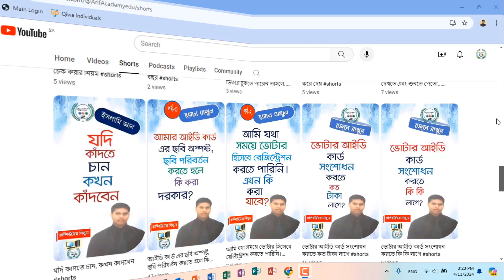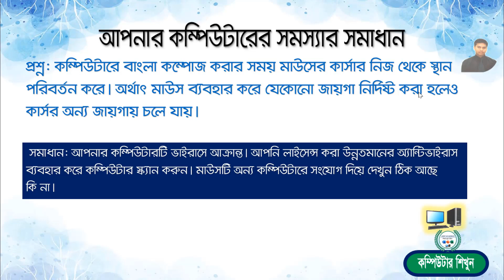কম্পিউটারে বাংলা কম্পোজ করার সময় মাউসের কার্সার নিজ থেকে স্থান পরির্বতন করে । সমাধান কী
Thanks
Arif Academy